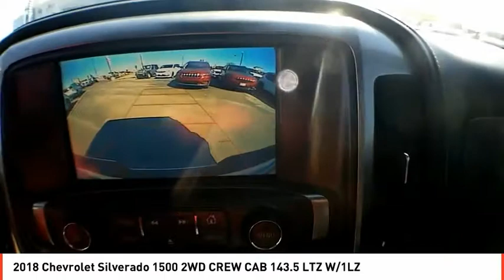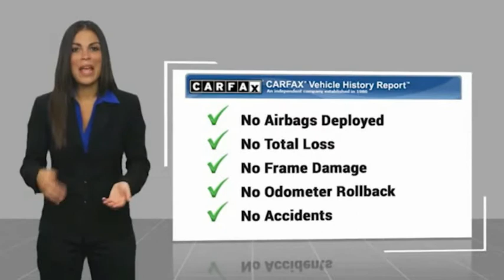2018 Chevrolet Silverado 1500 Midland TX JG159519A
2018 Chevrolet Silverado 1500 2WD CREW CAB 143.5 LTZ W/1LZ

CARFAX 1-Owner. EPA 21 MPG Hwy/15 MPG City! Heated Leather Seats, Moonroof, Navigation, SEATS, FRONT FULL-FEATURE LEATHER-APPOINTED BUCKET WITH (KA1) HEATED SEAT CUSHIONS AND SEAT BACKS, Back-Up Camera, Satellite Radio, Bed Liner CLICK ME! KEY FEATURES INCLUDE Back-Up Camera, Satellite Radio, CD Player, Onboard Communications System, Trailer Hitch, Aluminum Wheels, Remote Engine Start, Dual Zone A/C, WiFi Hotspot. Keyless Entry, Privacy Glass, Steering Wheel Controls, Electronic Stability Control, Heated Mirrors. OPTION PACKAGES TEXAS EDITION for Crew Cab and Double Cab models. On LTZ includes (RD2) 20 x 9 chrome wheels and (UQA) Bose Sound speakers and Texas Edition badging (N37) manual tilt and telescopic steering column included with (L83) 5.3L EcoTec3 V8 engine.), SUNROOF, POWER, ENHANCED DRIVER ALERT PACKAGE includes (UHX) Lane Keep Assist, (TQ5) IntelliBeam headlamps, (UHY) Low Speed Forward Automatic Braking, (UD5) Front and Rear Park Assist and (UEU) Forward Collision Alert, Safety Alert Seat, ASSIST STEPS, CHROMED TUBULAR, 6 RECTANGULAR (factory installed), SEATING, HEATED AND VENTED PERFORATED LEATHER-APPOINTED FRONT BUCKET, SEATS, FRONT FULL-FEATURE LEATHER-APPOINTED BUCKET WITH (KA1) HEATED SEAT CUSHIONS AND SEAT BACKS includes 10-way power driver and front passenger seat adjusters, including 2-way power lumbar control, 2-position driver memory, adjustable head restraints, (D07) floor console, storage pockets and (K4C) Wireless charging. BED LINER, SPRAY-ON, PICKUP BOX BED LINER with bowtie logo. Liner is permanently bonded to the truck bed providing a water tight seal. The textured, non-skid surface is black in color and robotically applied. Spray-on liner covers entire bed interior surface below side rails, including tailgate, front box top rail, gage hole plugs and lower tie down loops. AUDIO SYSTEM CARFAX 1-Owner Plus TT&L and fees.